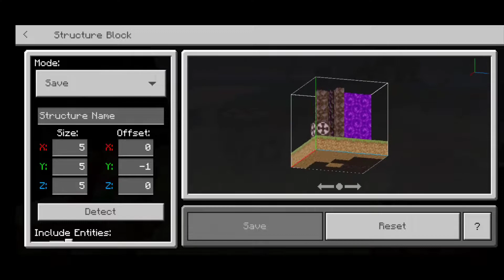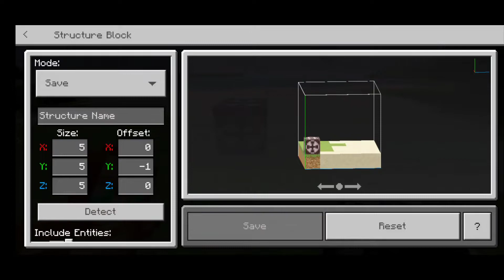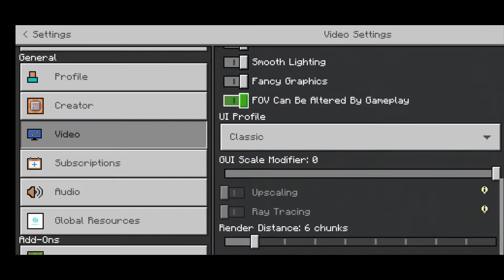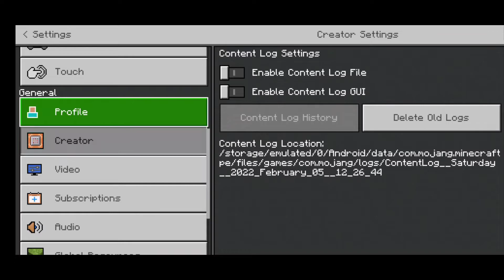How to copy and transfer any structure anywhere | Minecraft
hello guyz this is my first video on Minecraft farms which will help you in Minecraft survival so if you find this video helpful please consider subscribing and share this video to your friends 😁😁